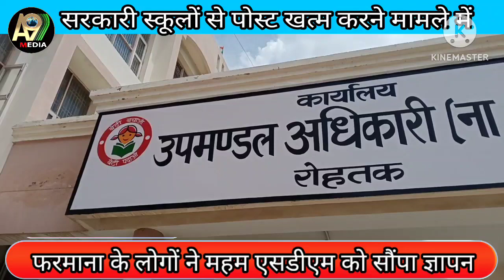फरमाना वासियों ने की नई पहल ! नही लगेगा स्कूलों को कोई ताला meham sdm को सौंपा ज्ञापन | A9media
फरमाना वासियों ने की नई पहल ! नही लगेगा स्कूलों को कोई ताला meham sdm को सौंपा ज्ञापन | A9media !! बच्चों के भविष्य से खिलवाड़ ना करें सरकार
आप सभी दर्शकों का आपके अपने चैनल A9media में हार्दिक स्वागत है ,आपका प्यार ऐसे ही बना रहे, और हम आप सभी के सहयोग से और भी अच्छी अच्छी वीडियो आप सभी के साथ यूंही साझा करते रहें , अगर आपने अभी तक आपके इस चैनल को Subscribe नही किया है तो आप इसको subscribe भी कर सकते है | जिससे आने वाली और भी नई वीडियो आप तक पहुंच सके जी. धन्यवाद🙏🏻🙏🏻🙏🏻

Hi
I Am Guru Chopra. You are Watching Our YouTube Channel "A9media" News Network Plateform.